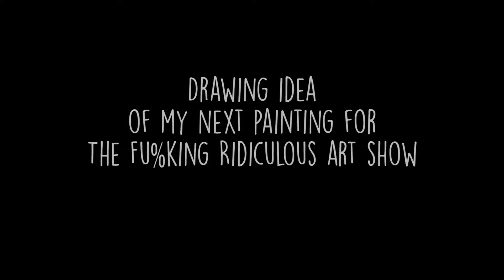Fu%king Ridiculous 1